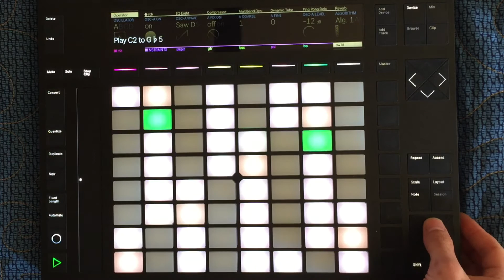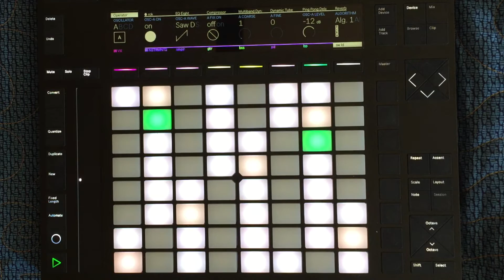JNTHN STEIN - Berlin III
Berlin III from the Berlin EP.

Listen to the full track now.